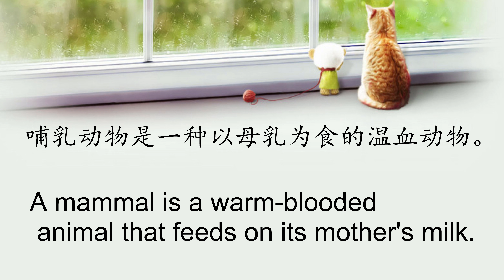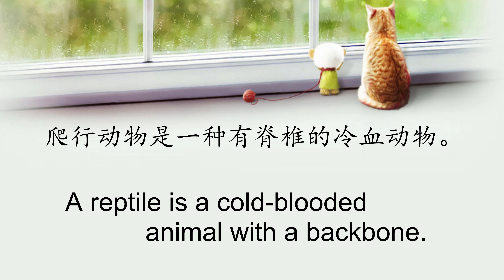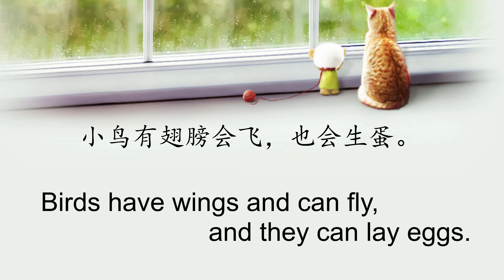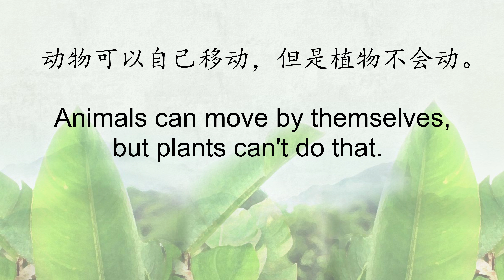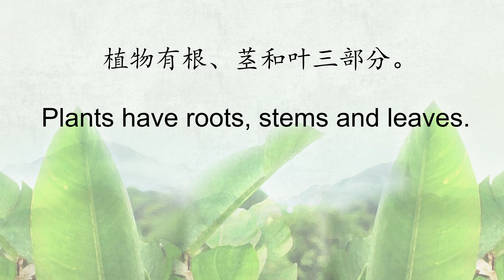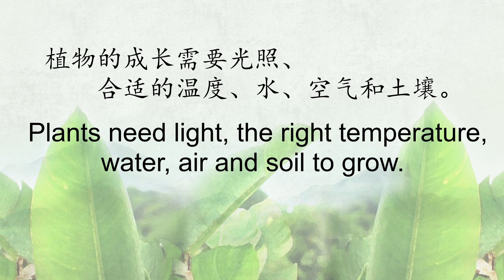【亲子日常英文对话】动植物辨认，和孩子用英文讨论动物类别，动物和植物的区别| English conversation By G&E亲亲亲子英语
辨认动植物，常见的动物类别有哪些

今天我们要学习的亲子英文对话有：
一、动物的类别
二、动物和植物的区别
三、植物的部分
四、蘑菇属于什么

在孩子的每一个阶段，父母更需要给孩子更多的英文输入提高孩子的英语口语能力
孩子能够很快完成第二语言输出的，英语的日常交流必不可少
爸爸妈妈开口，孩子才能学的更多
欢迎评论，一起学习亲子英语对话